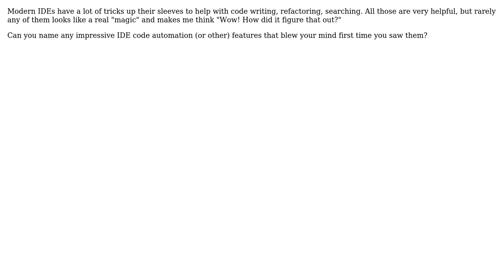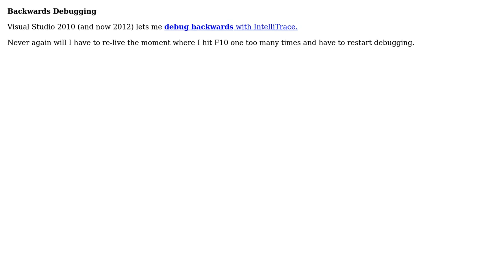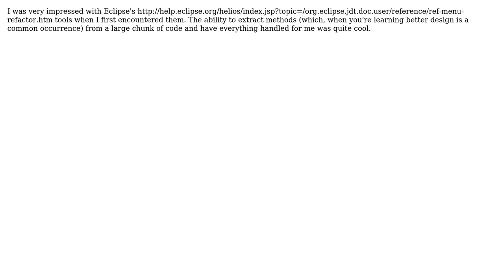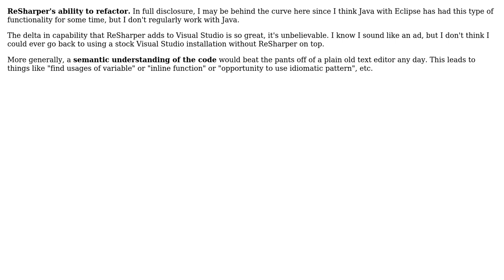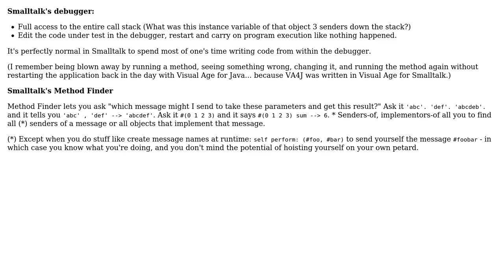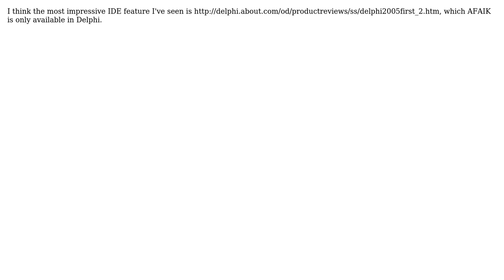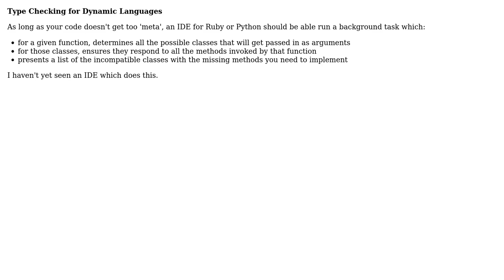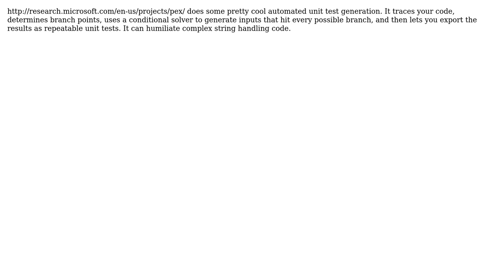What are the most impressive tricks an IDE could pull off with the code? (20 Solutions!!)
What are the most impressive tricks an IDE could pull off with the code?

With thanks & praise to God, and with thanks to the many people who have made this project possible! | Content (except music & images) licensed under CC BY-SA | Music | Images & others | With thanks to user TheLQ user Tamara Wijsman user sourcenouveau user serg user Ryan Hayes user Rook user rerun user Paul Nathan user nlawalker user nanda user mpenrow user MBonig user Mason Wheeler user Mark Canlas user Macneil user Hugo user GoodSp33d user Frank Shearar user ckuetbach user bedwyr user AShelly user Aaron Digulla and the Stack Exchange Network Trademarks are property of their respective owners. You are responsible for your own actions.